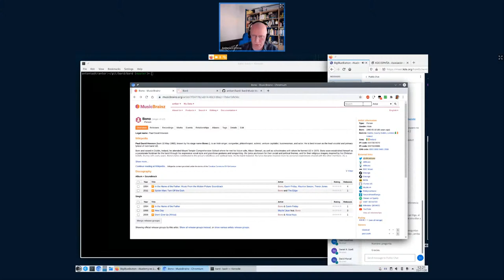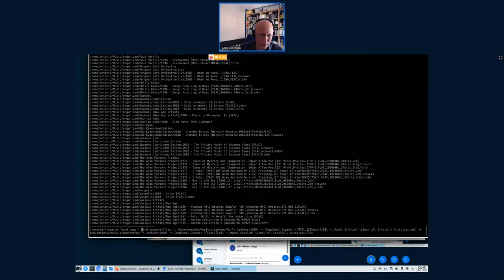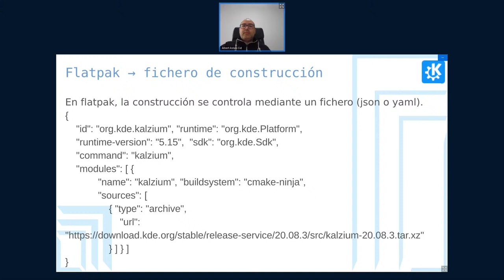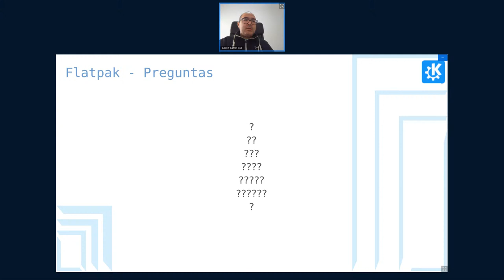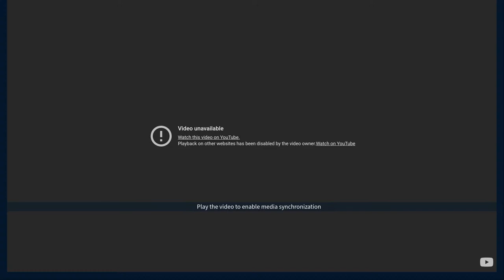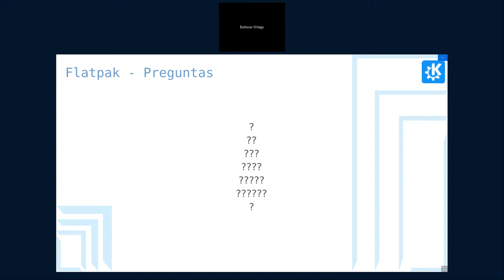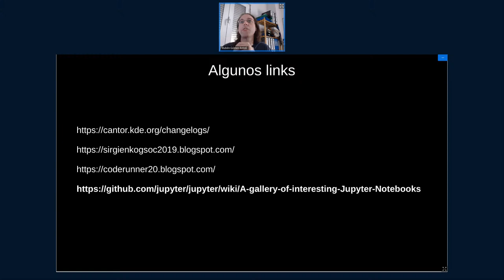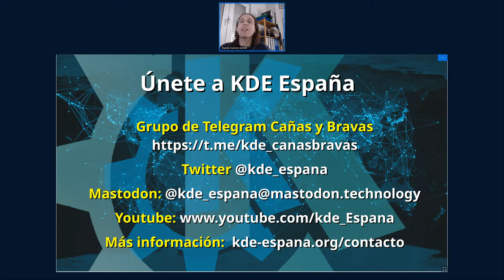Akademy-es 2020 matinal del domingo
Bienvenidos a la jornada matinal de Akademy-es 2020 en línea que celebramos el domingo  22 de noviembre. Este vídeo corresponde a la jornada en bruto. Si queréis abajo tenéis la línea de tiempo de las charlas:

00:00 [no se grabó el inicio] Bard, un gestor de música para melómanos – Antonio Larrosa, desarrollador de KDE

36:23 Flatpak, Flathub y KDE – Albert Astals Cid, desarrollador de KDE

1:23:24 La Asociación de usuarios GNU/Linux de Valencia. Pasado, presente y futuro de una organización única – Voro Mataix, presidente de GNU/Linux Valencia

Charlas relámpago

2:11:38   Libretas científicas en KDE Plasma con Cantor, Iyán Méndez Veiga
2:27:12    Por qué openSUSE es mejor que tu distribución, Ancor González